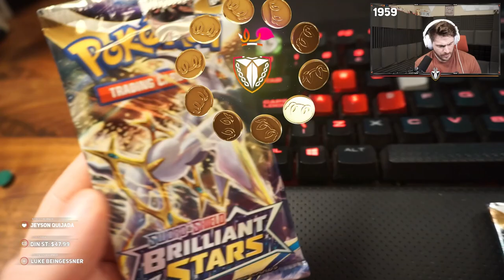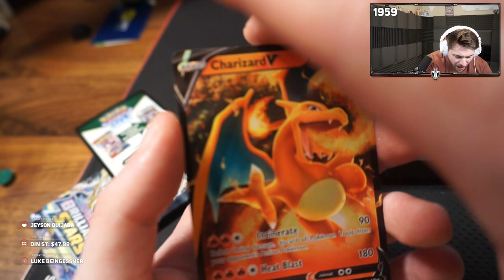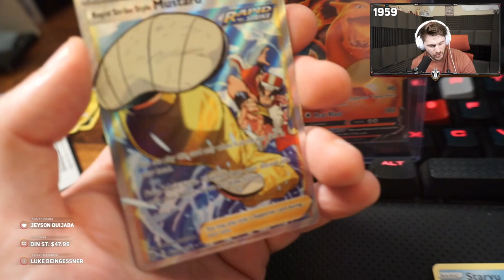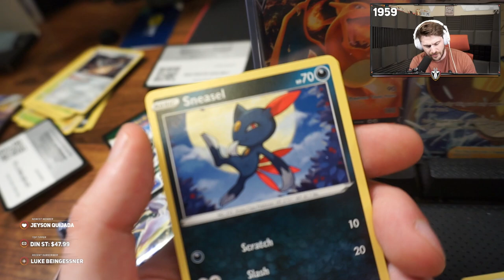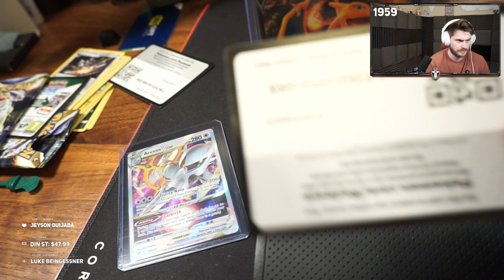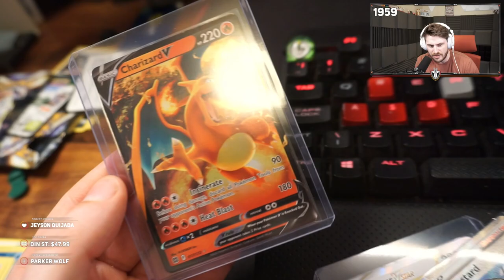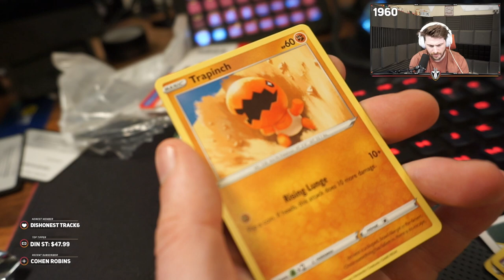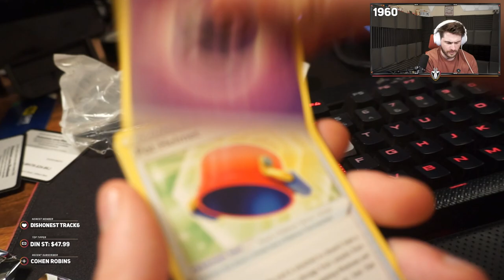THATS A BIG HOLE! Tears of the Kingdom (STREAM VOD)